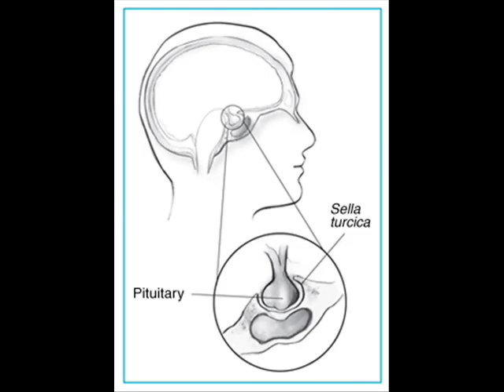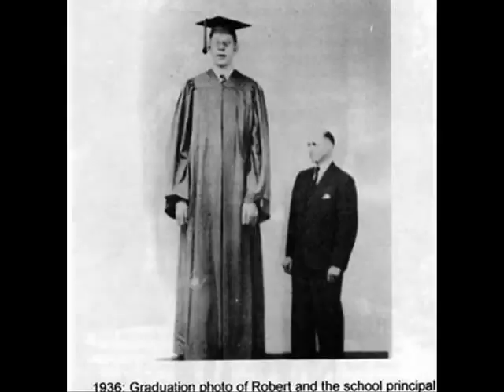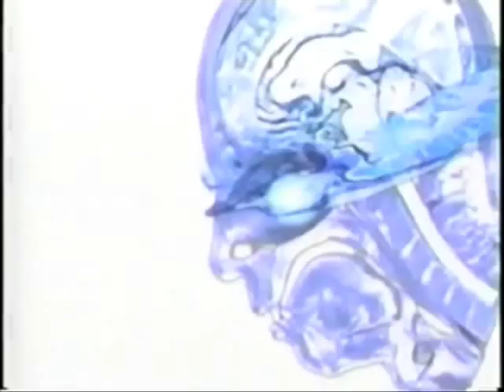Really Tall People Video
The story of Robert Pershing Wadlow - the tallest man ever